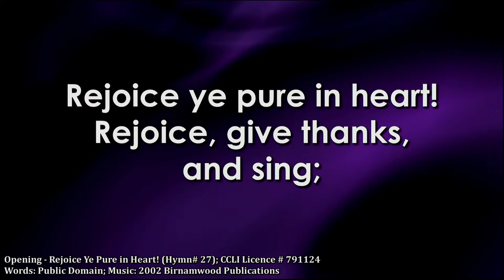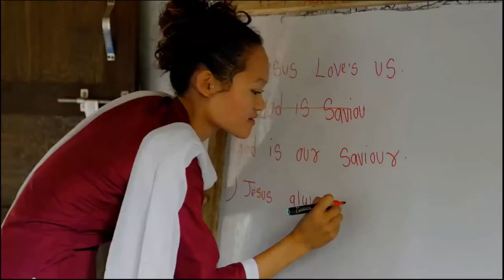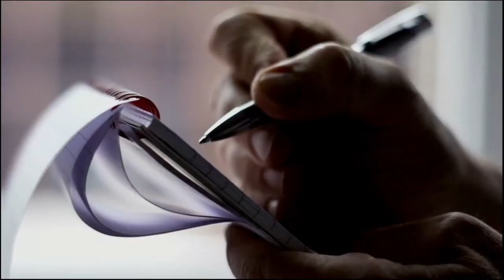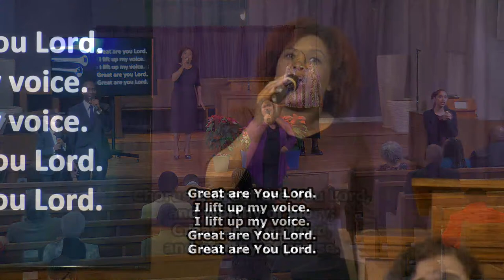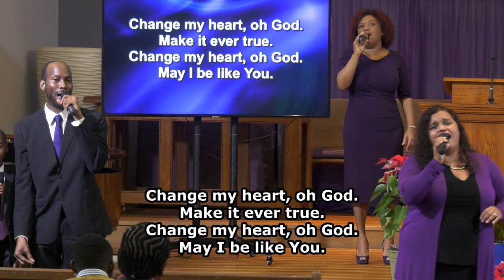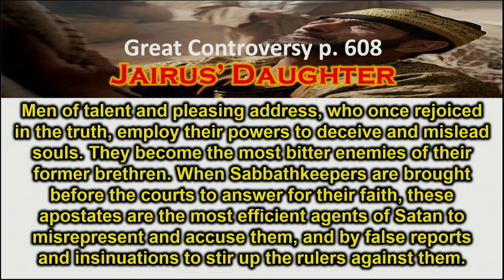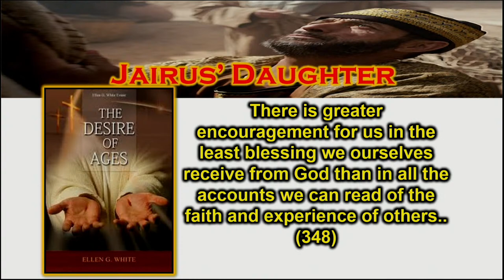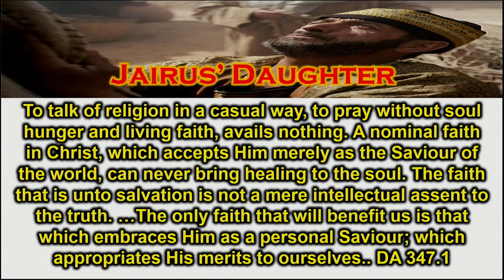Worship Service | Speaker: Hector Quinones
Januay 13, 2024 Worship Service

CCLI Church Copyright Licence Number: 791124 and
Streaming Licence Number: 2491012